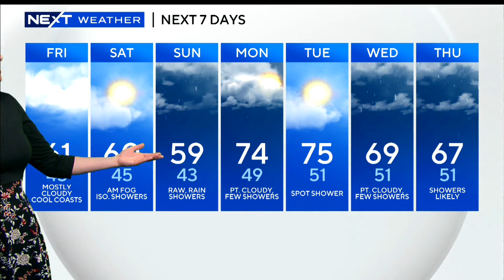Parts of I-95 to remain closed for several days in Connecticut after fiery truck crash and more top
Parts of I-95 in Connecticut will be closed for several days after a fuel truck crashed and burst into flames on Thursday morning.